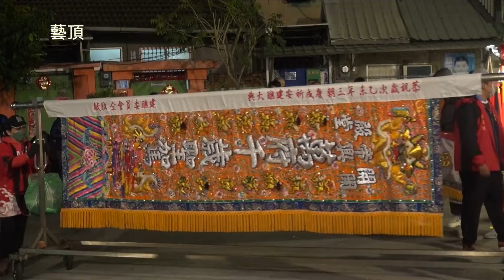台南南廠閭山協安壇甲辰年建壇二十五週年覲朝覆旨回駕遶境安座大典 - 府城慶安宮篇【歡迎訂閱 分享 按讚 】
中華民國113年03月03日(日)   甲辰年正月二十三日

神輿番號
頭番 閭山協安壇 池府千歲
貳番 玉敕振文堂
參番 白龍庵范武堂
伍番 開帝殿開興堂
陸番 境主四聯境普濟殿
主帥 閭山協安壇 徐甲真人 池府千歲 中壇元帥